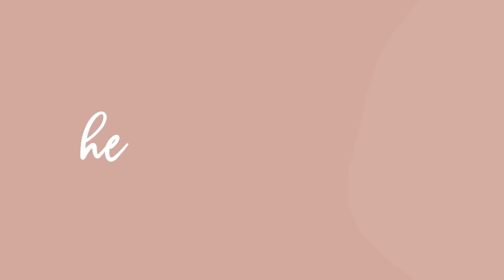HONEST REACTION TO BGYO "The Light" MV and ALAMAT Concept Teaser (SOLID TO!!) | JessiMae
Not a pro, I Just want to share my memories with you ♥️

MUSIC AND VIDEO I USED

CAMERA: Huawei

EDITOR: Filmora

T W I T T E R
I N S T A G R A M
F A C E B O O K Perez